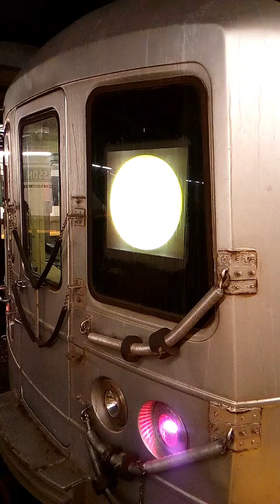R46 R68 R68A G trains action at Classon Avenue